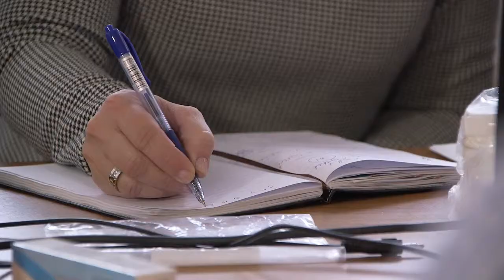Repolar Pharmaceuticals Oy:n yritysesittely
Repolar Pharmaceuticals on suomalainen startupista hartiavoimin vientiyritykseksi kasvatettu osakeyhtiö, joka kehittää, valmistaa, markkinoi ja myy haavan- ja ihonhoitoon tarkoitettuja valmisteita koti- ja ammattikäyttöön. Tuotteidemme lääketieteellisesti vaikuttavat raaka-aineet ovat peräisin - mistäpä muualtakaan kuin suomalaisesta metsästä. Vihreä kulta ei enää olekaan pelkkää sellua ja pölliä - nykyään se on myös kansainvälisen tason lääketiedettä. Katso yrityksemme tarina ja taustat täältä.